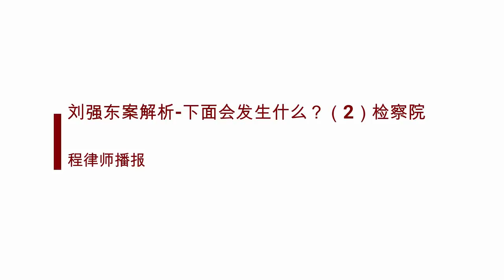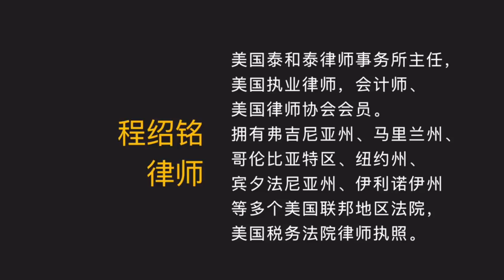程律师播报 | 刘强东案解析 （2）检察院